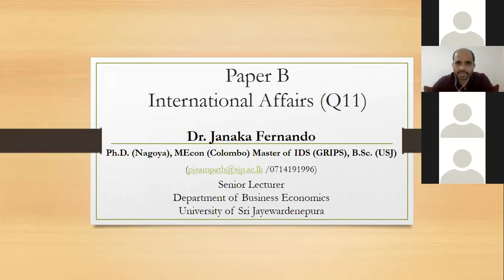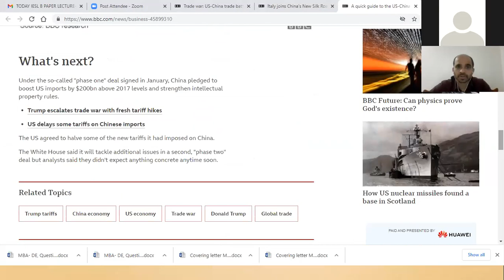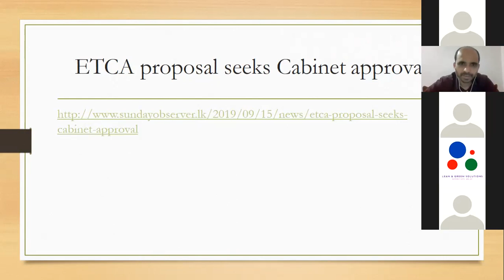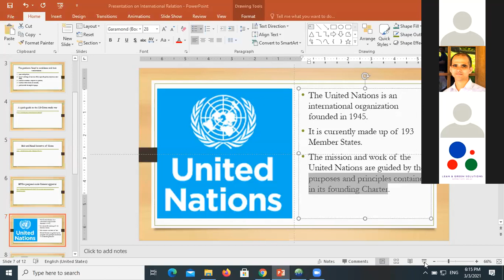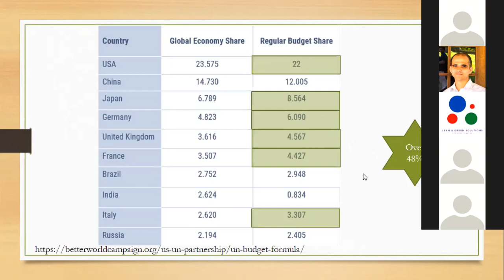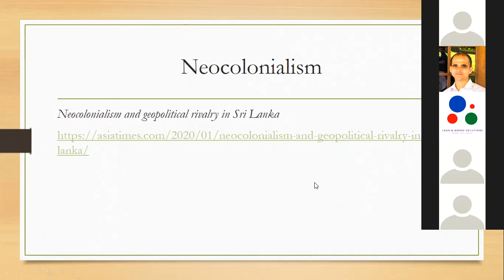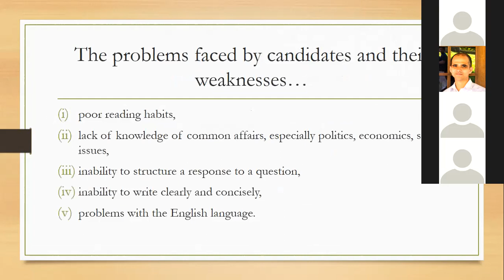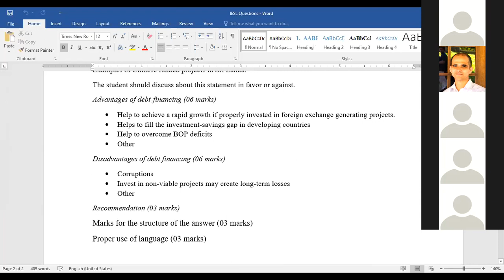International relations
Dr. Janaka Fernando